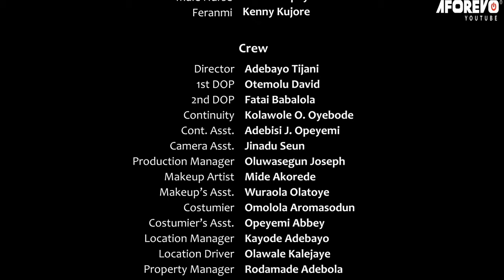Hidden Monster - Latest Nigerian Yoruba Movie Starring : Femi Adebayo, Femi Durojaiye, Aina Gold,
A son has an ailment that only his mother can manage his wife has to move to his fathers house what will become of this union.
Starring : Femi Durojaiye, Aina Gold, Femi Adebayo